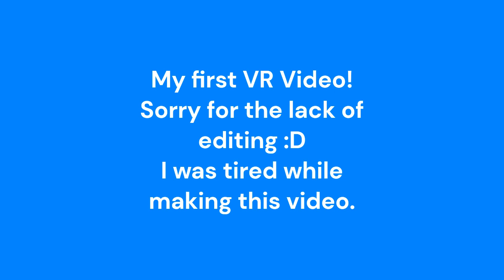First VR Video! |Beat Saber Gameplay |Fresh! VIP by Tanger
This was fun, like the previous video. Hope you enjoyed this alot.